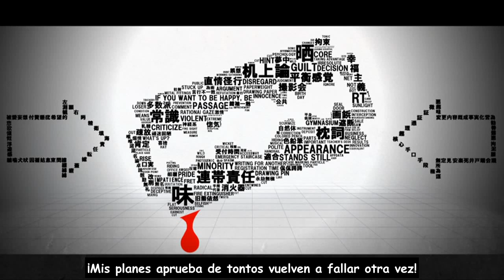【Hatsune Miku】Chica de revolución cerebral / Nounai Kakumei gaaru 【Sub esp】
Del mismo autor que Coin Locker Baby, aunque esta vez sin PV, habrá que esperar si alguien toma la canción para hacer uno...
Por cierto, esta canción forma parte del nuevo album de Rerulili, quien junto a otros Producers formó distintas definiciones hacia chicas con ciertas características.
Título Original: 脳内革命ガール
Autor: GokuakuP / 極悪P